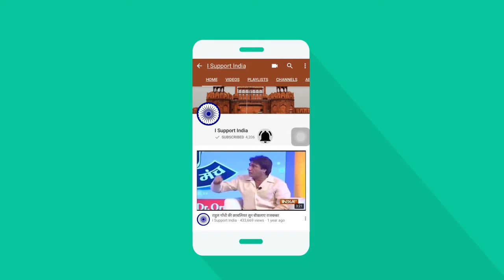PM Narendra Modi on Petrol / Deisel Prices in India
PM Shri Narendra Modi speaking in Lok Sabha on Feb 2015,